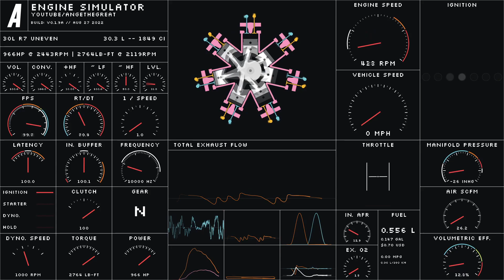Engine Simulator - 30L Uneven Radial 7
(scuffed gears and dyno)